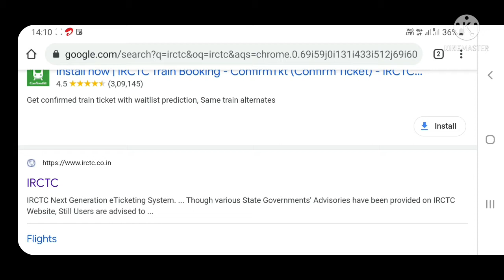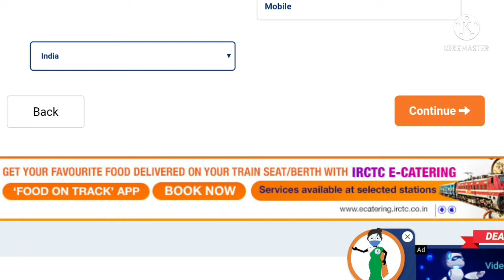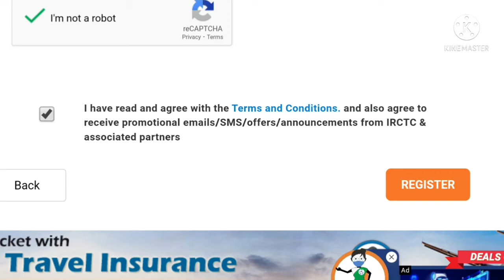IRCTC me Account kaise banaye, irctc account creation online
Hello दोस्तो  कैसे है आप सब, दोस्तो इस video मे बताया गया है कि आप कैसे IRCTC मे अपना अकाउंट  बना सकते है, या फिर कैसे रजिस्ट्रेशन कर सकते है,
दोस्तो  मैं  YouTube पर नया हू और मै YouTube पर बहुुत
सारी informative videos आपके साथ शेयर करना  चाहता हूं,,
ईसीलीए दोस्तो मुुझे सपोर्ट करे

IRCTC से online Ticket बुक कैसे करे link नीचे है

 Thanks dosto keep supporting me

your quires:-

Irctc me account banane ka tarika
Irctc me account banana hai
Irctc me account kaise banaya video
How to make an account in irctc
How to make an account in irctc app
How to make new account in irctc
How to make irctc account in mobile
How to make id in irctc
Account irctc
How to make irctc account activeirctc account creation
irctc account creation onlineirctc account login registration online login

Hastage:-